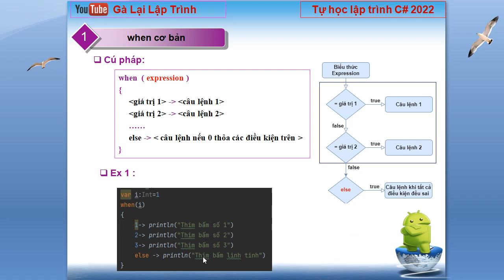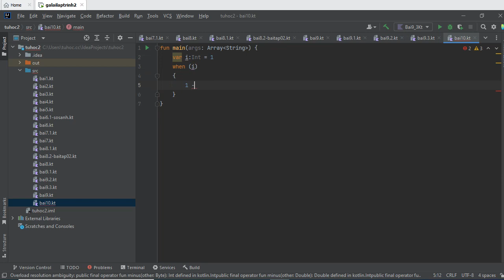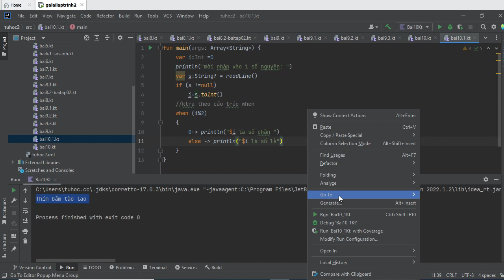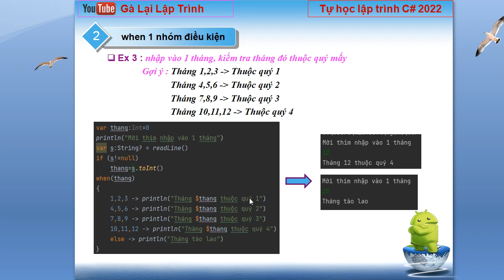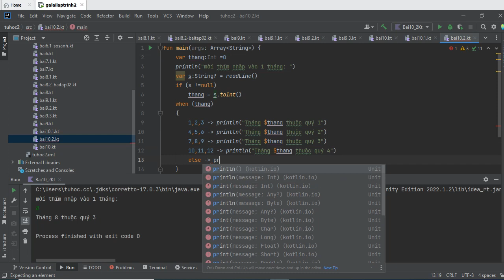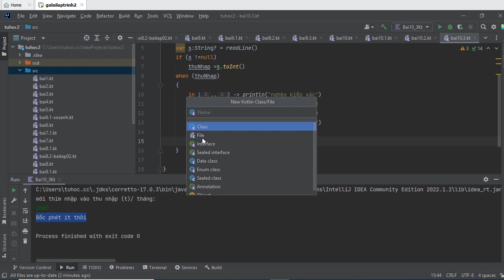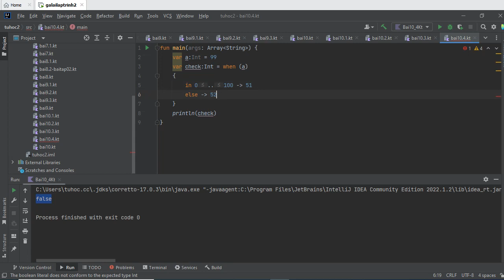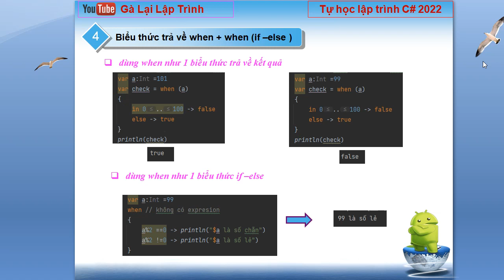10. [ Android kotlin ] when kotlin - tuhoc.cc - lập trình android cho người mới